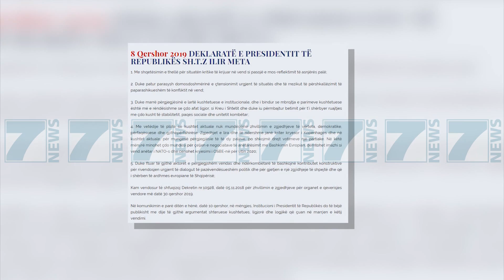SHTYRJA E ZGJEDHJEVE, META KONFERENCE TE JASHTEZAKONSHME TE HENEN - News, Lajme - Kanali 7